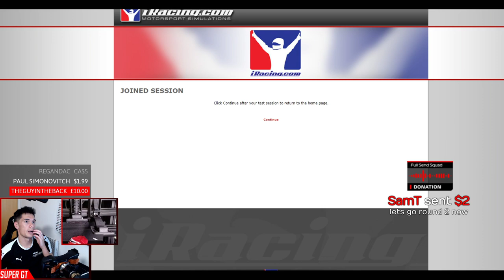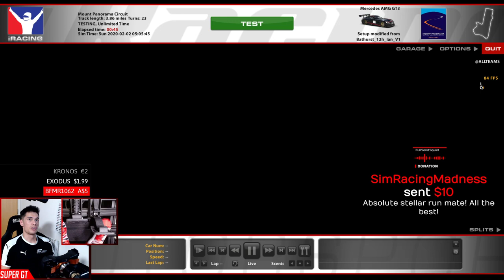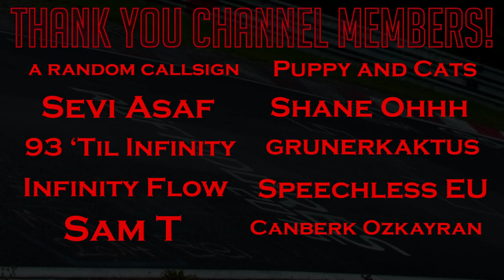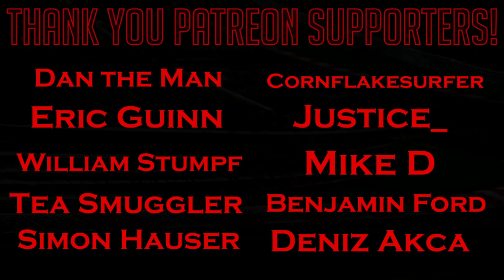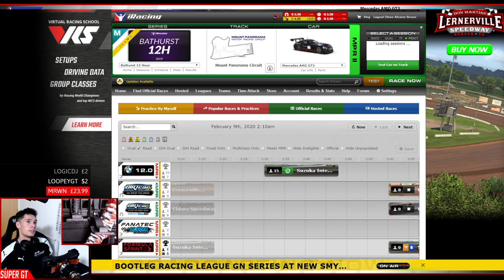iRacing Bathurst 12hr - Ridiculous Solo Attempt - The Finish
Attempting to do the entire race on my own, probably not gonna end well let's face it.

I may be less attentive to the chat and donations for this livestream as I need maximum concentration. As always I appreciate all that watch and donate during the stream ya bunch of legends.

FAQ:
Car: Mercedes AMG GT3
Split: Unsure, but not very high.
Are you doing it alone: Yes
Why: cos im stupid
How many people in the race?: 55 at the start
Toilet breaks: Yeah, during pitstops. Hopefully wont need a #2
Food?: I have Minstrels and Rich Energy. Guaranteed victory.

CHANNEL MEMBERS
➡️️ 2 Years +

➡️️  1 Month +
Emil Winbo, Ankit Mishra, Princeps, PirelliSuperHard, Blazingfox !, NoWayOut76,  klio11, Bellin, The White Wolf, Stephen Thompson,